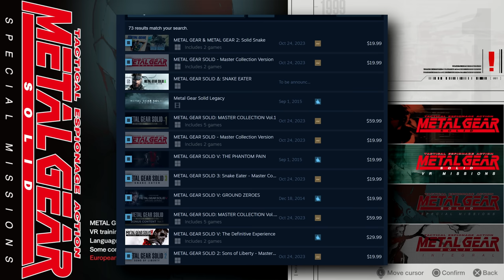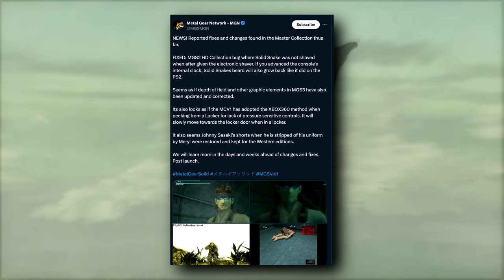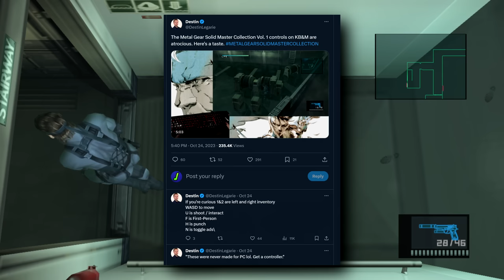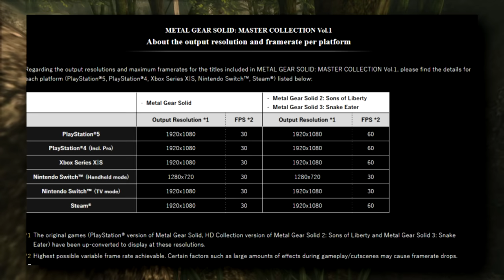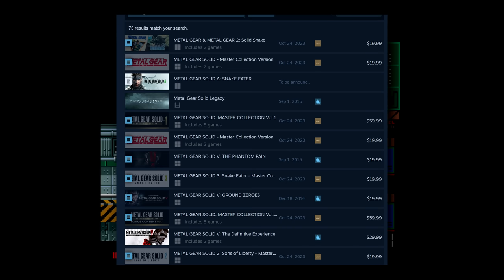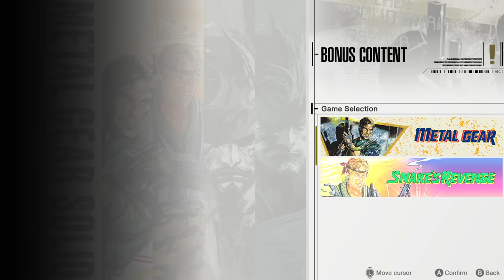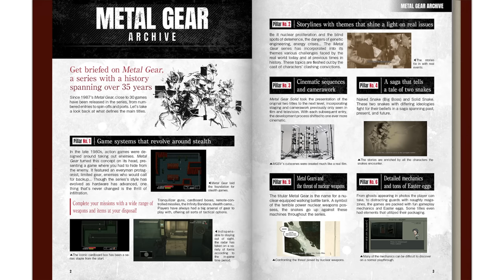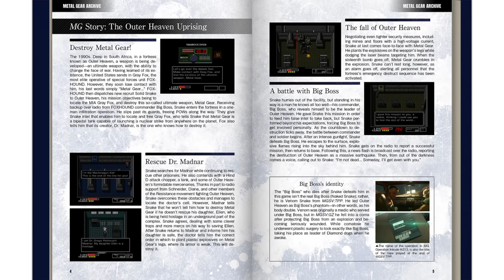Does The Metal Gear Solid Master Collection SUCK!? Well...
The Metal Gear Solid franchise has been brought back from the dead with the Metal Gear Solid Master Collection.  To coincide with this release, I am once again returning to the world of Metal Gear to tell you what I thought of this re-release!